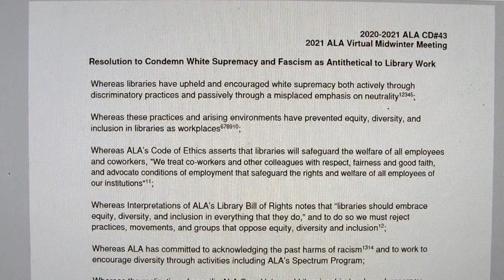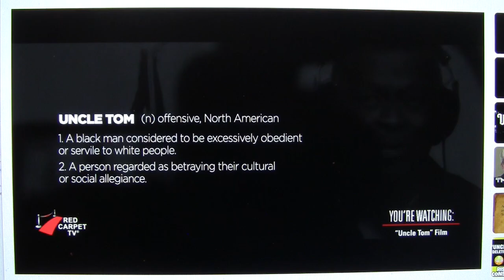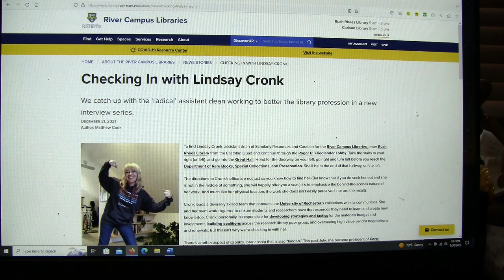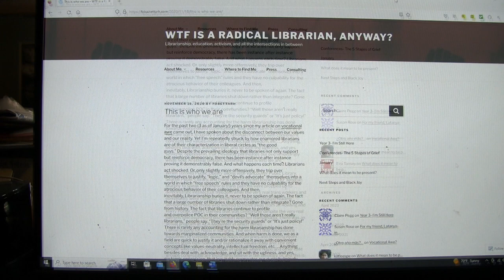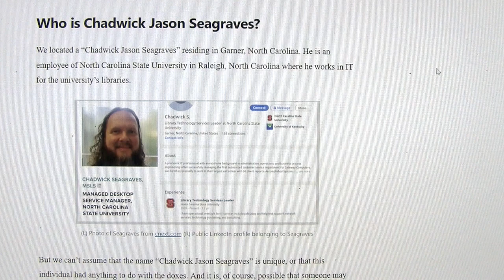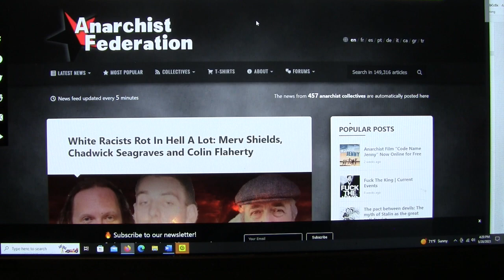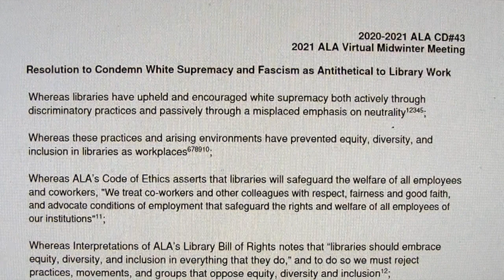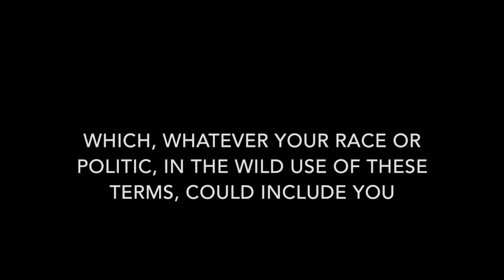2- American Library Association: From a Free Speech Movie to a Purge of "Fascism" in Libraries, pt 2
THE AMERICAN LIBRARY ASSOCIATION AS A CENSORSHIP ORGANIZATION: FROM A FREE SPEECH MOVIE TO A PURGE OF "FACISM" IN LIBRARIES - PART 2. This video examines the American Library Association's resolution on "fascism" and "white supremacy" in libraries. It traces its origin to self-described "radical librarian" Lindsay Cronk, and links to web sites like "WTF Is a Radical Librarian Anyway?", and, in turn, the "Anonymous Comrade Collective," as cited bases for her motivation. The video examines the dangers of the accusation of "fascism" and "white supremacist," exploited to censor an increasingly wide range of ideas, so broad as smears that people as diverse as feminist Megan Murphy, Black conservative Larry Elder,  and Harry Potter author JK Rowling, and Donald Trump (and anyone who voted for him) can come under their expanding definitions by the extremist political Left.. Also, central to the story, is the case of alleged "white nationalist" Chadwick Jason Seagraves, who is a kind of latent poster boy for the ALA resolution.